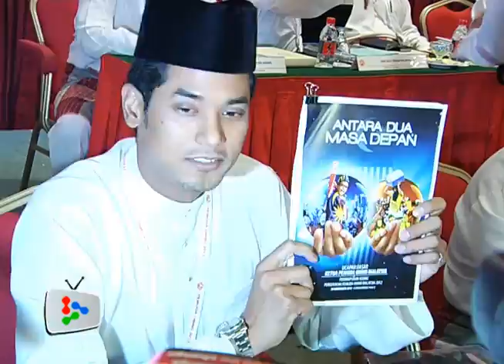Projects to companies training the youth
Umno Youth proposed a range of economic and social aid for the nation's younger generation which include projects to companies training the youths